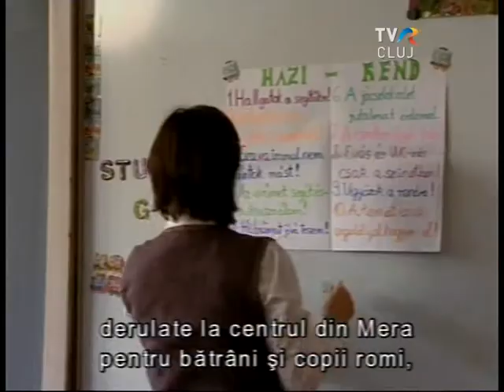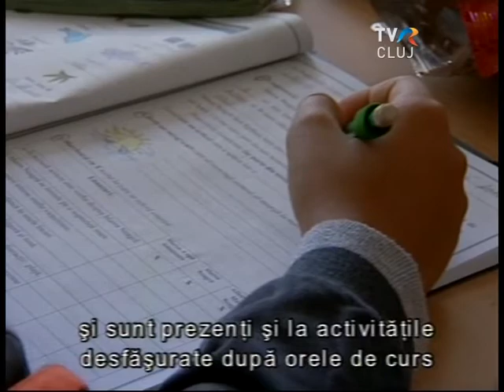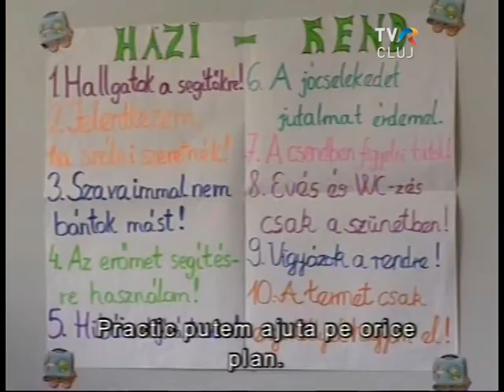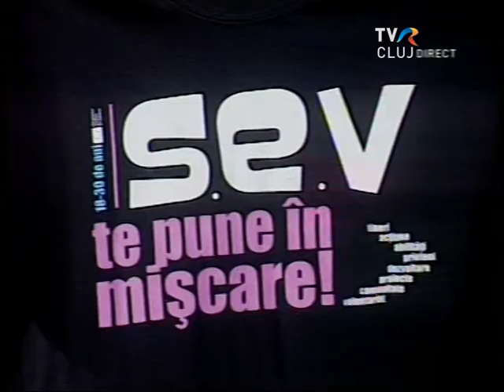Külföldi önkéntesek a Diakónia Keresztyén Alapítványnál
Önkéntességet, pontosabban  nemzetközi az SEV program lehetőségekeit népszerűsiti az az országos karaván, amelynek egyik állomása Kolozsvár. Itt az esemény szervezője a Diakónia Keresztyén Alapítvány, amely évek óta fogad önkénteseket  Európából. Mennyire tudnak bekapcsolódni az itteni szociális programokba, és egyáltalán mi ösztönözte őket arra, hogy mindezt vállalják? A helyszin a kolozsvári Nicolae Titulescu iskola.  Ezt követően  Kovács Jozefa, a Diakónia Alapítvány Önkéntes Programjának  koordonátora beszél  a hazai és a külföldi önkéntes munka  lehetőségeiről.